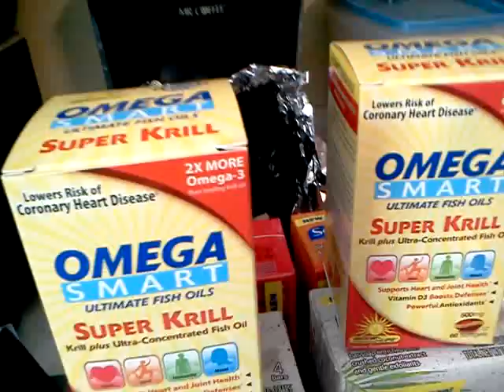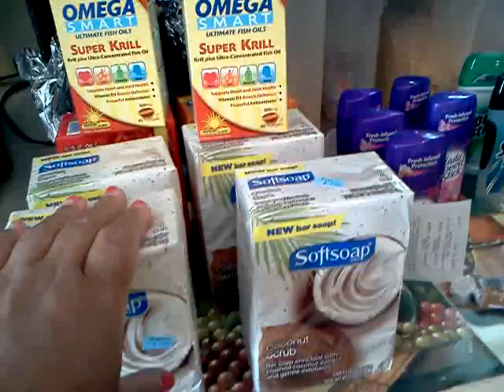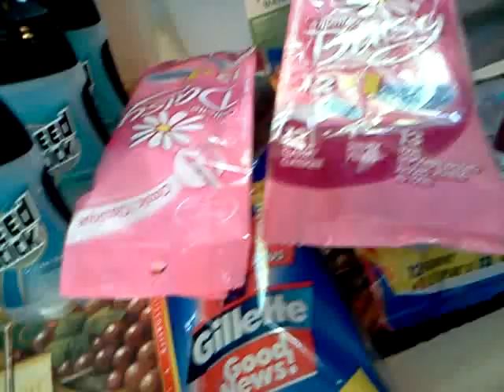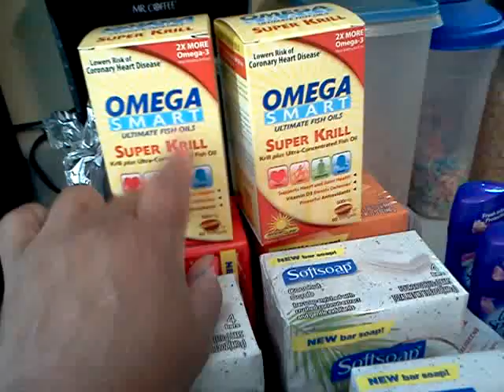Walgreens mini omega